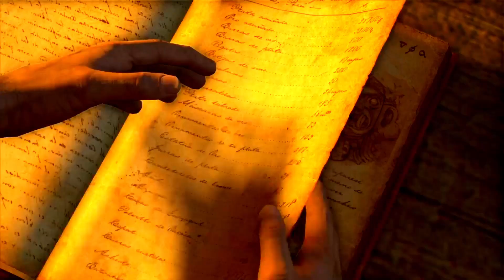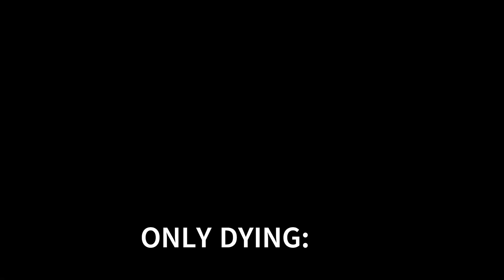SULLY IS ALIVE!!|UNCHARTED DARKE'S FORTUNE|EP-5